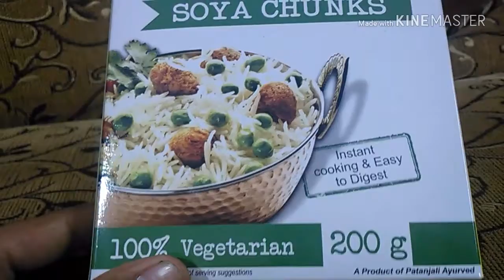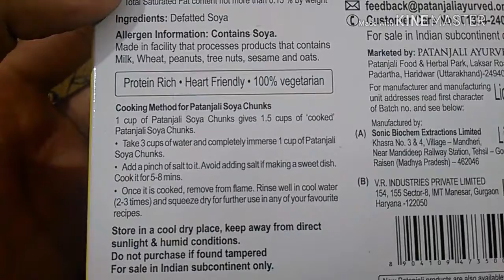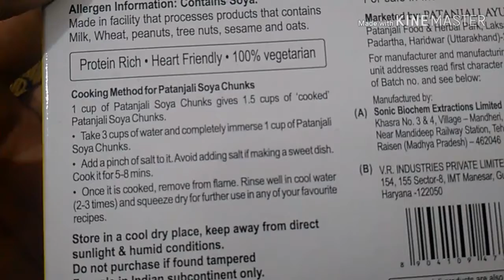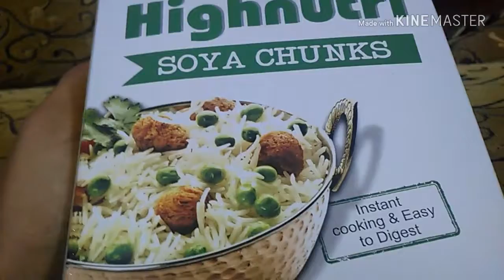PATANZALI SOYA CHUNKS BADE KA TRUE REVIEW AFTER USE Madhvas /Ncert sulutions